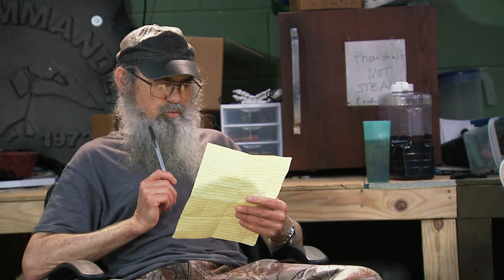Duck Dynasty: The Guys Help Si Fulfill His Bucket List Dreams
Uncle Si creates a bucket list and the guys help him fulfill his dreams in this clip from Season 8, Episode 7.